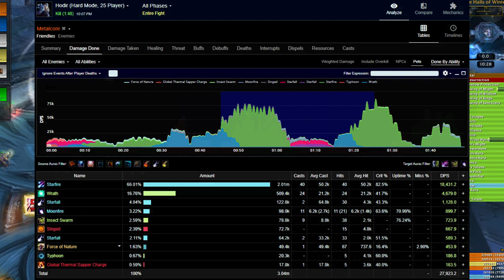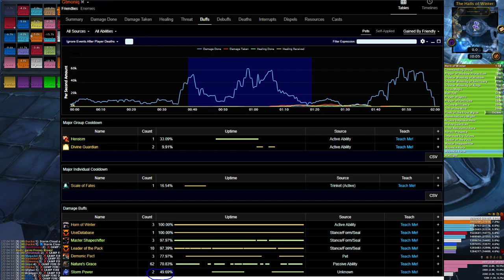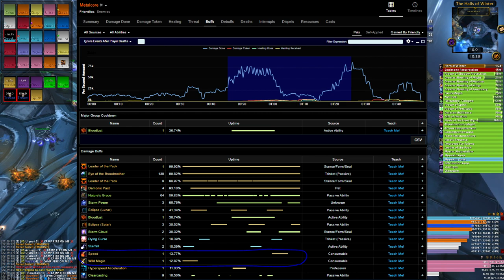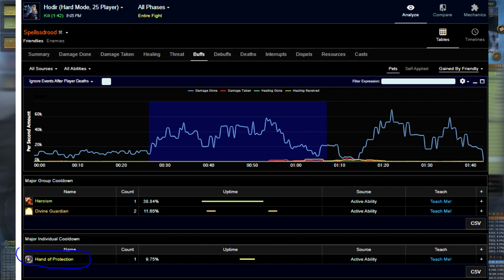Guide: How to Parse 99 on Hodir as Boomie | WotLK Ulduar Balance Druid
(Not only) Balance Druid Parsing Guide for one of the keepers of Ulduar, Hodir on either 25m or 10m.